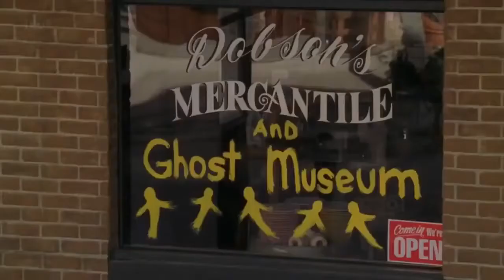Beethoven's 5th (2003) clip HD!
Beethoven's 5th (2003)- last scene.(DAVE THOMAS, FAITH FORD, DAVEIGH CHASE, TOM POSTON).. Sara Newton and Beethoven spends summer with .

Faces of Classical Music • (HD 1080p) It is 9 June 1804. At the palace of Prince Lobkowitz, Beethoven is conducting the .

beethoven (1992)- JOHN RESCUES BEETHOVEN!!